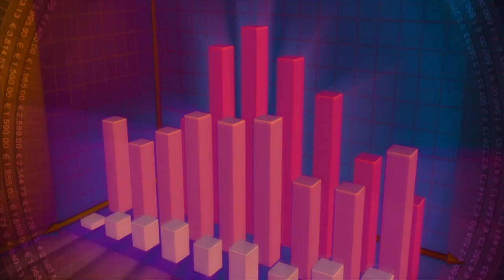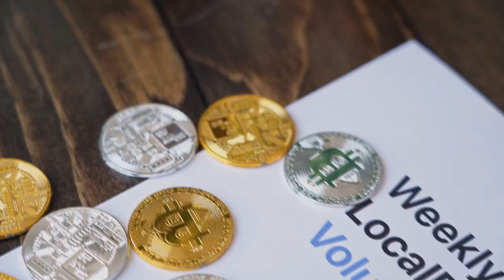ELES PRECISAM DE BITCOIN!